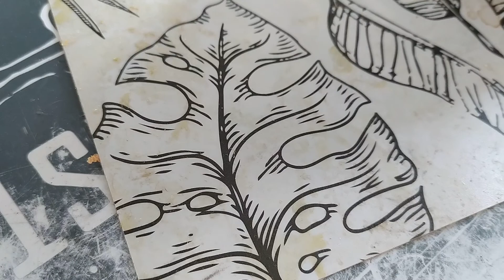Квартирант съехал, а что осталось. Моя большая уборка.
У нас в комнате на Рылеева жил мальчик. Он конечно старался, но после него я все же была в шоке.